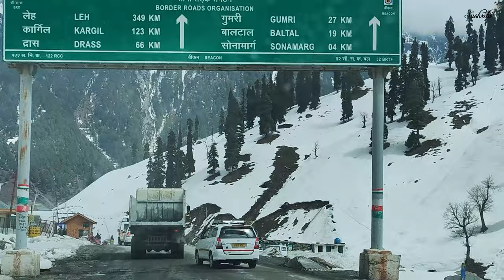Jammu Kashmir 2023 | SONMARG in winter | EPISODE 4 | Kashmir Travel Vlog | Sushrita Rath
Jammu Kashmir has always been on my travel bucket list. Only fortunate people get to witness the beauty of paradise on earth. In Episode 1, we have covered Doodhpathri, Shikara ride in Srinagar, Houseboats in Dal Lake and other tourist attractions in Srinagar. In Episode 2, we went to Pahalgam and explored Aru Valley, Betaab Valley & Chandanwari (the point from where the mountain trails run to the Amarnath Cave Temple). In Episode 4, we went to Gulmarg from Srinagar and boarded the very famous Gondola ride and went to Kongdoori Mountain, where we experienced heavy snowfall. One of the highlights of the place is that it is a very developed winter destination for pursuing sports like Skiing and Snowboarding.

In today's video, Episode 4 of the Jammu Kashmir travel series, we will go to Sonmarg from Srinagar. It's a distance of 80km. From the Basepoint, we will go to Poshpatri Glacier by booking a snow bike and also enjoy a sledge ride. On the way, we will see the location where the climax of Bollywood Blockbuster movie, Bajrangi Bhaijaan starring Salman Khan and Kareena Kapoor Khan was shot. The best time to travel to Sonmarg is from December to March if you are a snow lover. In winter, snow blankets the landscape, turning it into a serene white wonderland. You can enjoy activities like snow trekking and sledging, making it a winter paradise. Sonmarg's calm beauty in winter is a true escape from the hustle and bustle of city life.

Property Details:
Hotel The Residency, Srinagar

Drone shots Courtesy:
Video by Imad Clicks Video by Imad Clicks by Ryuji Sam

Hi Everyone!

I'm Sushrita...

I make videos on makeup, lifestyle, food, travel, fashion, shopping, and a lot more. Exploring Odisha, its cuisines and its wonderful destinations is a priority.